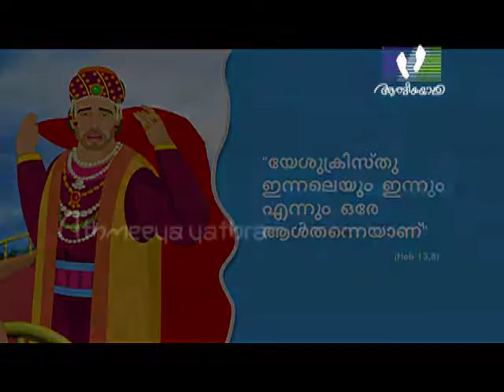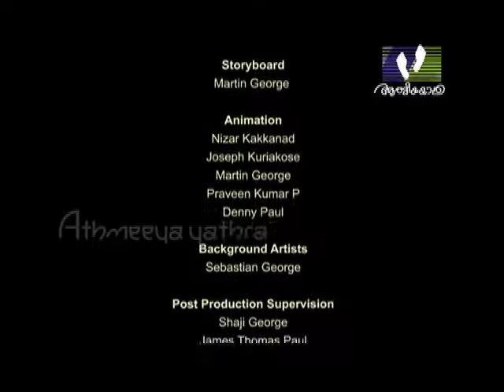JESUS WONDER │Episode 16 │ Athmeeyayathra TV